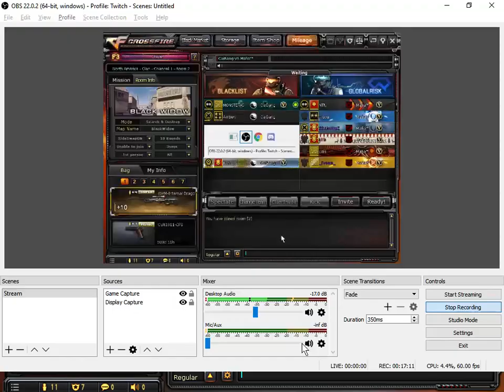Mafia vs CaiBang